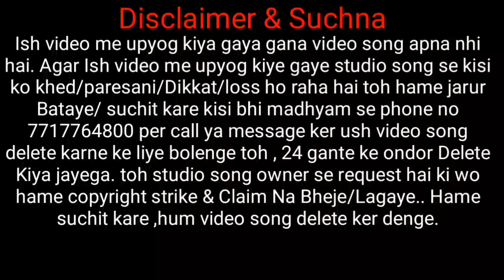Tinah Inj Dular Ama // New santali studio version 2021 // Santali studio version song information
johar ge joto gate ko nowa famous st vs official channel re inj Supai Soren , arho nawa nawa SANTALI studio version traditional & semi traditional, Romantic modern santali sereng agu katinj hej akana asayanj joto sereng pe enjoy tabona.

hamare yaha is video me upyog kiye gaye video song apna nhi hai, is sabhi gane video se kisi ko khed hai toh hame suchit kare is no pe 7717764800, 24 ghante ke ander  ush video ko delete kiya jjayega..isiliye channel me ya video me koi copy right strike na Kare ya copyright claim na bheje. copyright strike lagane se pehle hame jarur bataye kisi bhi madhyam se.

# SupaiSoren

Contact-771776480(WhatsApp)